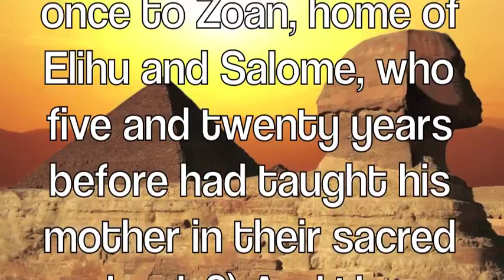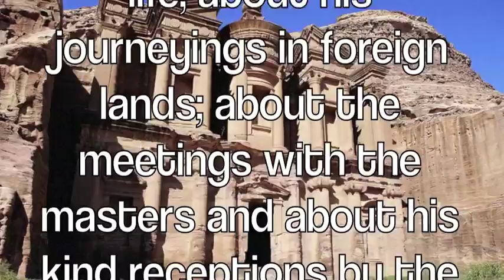CHRIST in Egypt PT1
Life and Works of CHRIST in Egypt.
{THE AQUARIAN GOSPEL}
CHAPTER 47
CHRIST with Elihu and Salome in Egypt. Tells the story of his journeys. Elihu and Salome praise God. CHRIST goes to the temple in Heliopolis and is received as a pupil.
AND CHRIST came to Egypt land and all was well. ...he went at once to Zoan, home of Elihu and Salome, who five and twenty years before had taught his mother in their sacred school. 2) And there was joy when met these three. When last the son of Mary saw these sacred groves he was a babe;
3) And now a man grown strong by buffetings of every kind; a teacher who had stirred the multitudes in many lands. 4) And CHRIST told the aged teachers all about his life; about his journeyings in foreign lands; about the meetings with the masters and about his kind receptions by the multitudes.NGUZO SABA(The Seven Principles)

Umoja (Unity)
To strive for and maintain unity in the family, community, nation and race.

Kujichagulia (Self-Determination)
To define ourselves, name ourselves, create for ourselves and speak for ourselves.

Ujima (Collective Work and Responsibility)
To build and maintain our community together and make our brother's and sister's problems our problems and to solve them together.

Ujamaa (Cooperative Economics)
To build and maintain our own stores, shops and other businesses and to profit from them together.

Nia (Purpose)
To make our collective vocation the building and developing of our community in order to restore our people to their traditional greatness.

Kuumba (Creativity)
To do always as much as we can, in the way we can, in order to leave our community more beautiful and beneficial than we inherited it.

Imani (Faith)
To believe with all our heart in our people, our parents, our teachers, our leaders and the righteousness and victory of our struggle.
"first fruits" harvest holiday, KWANZAA

The holiday is intended to help preserve African values and traditions. This holiday is centered around SEVEN PRINCIPLES.
 The candleholder, called a kinara, holds  One candle is lit every night to represent a different Kwanzaa principle. The traditional colors of Kwanzaa are black, red, and green. Black stands for the color of the African-Americans.
Red stands for the struggles of the people and green represents the ABUNDANCE  of Africa and also the color of A BRIGHT & ABUNDANT FUTURE.
Kwanzaa symbols include a decorative mat on which other symbols are placed, corn and other crops, a candle holder with seven candles, called a kinara, a communal cup for pouring libations, gifts, a poster of the seven principles, and a black, red, and green flag. The symbols were designed to convey the seven principles.